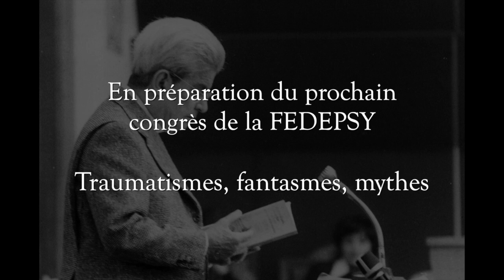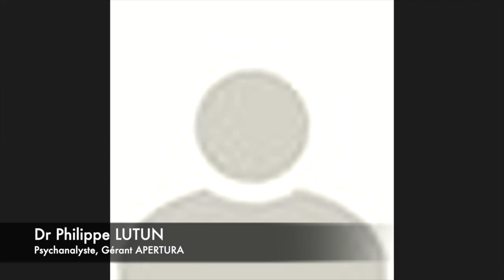Séminaire "Le mythe individuel du névrosé" (Fedepsy, Jean-Richard Freymann)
Séminaire de la FEDEPSY, "Fantasmes et mythes", année 2020.
Séance du 29 mai 2020.
Intervenants : Jean-Richard FREYMANN, Michel PATRIS, Liliane GOLDSZTAUB, Guillaume RIEDLIN, Yves DECHRISTÉ, Martin ROTH, Philippe LUTUN, Cyrielle WEISGERBER